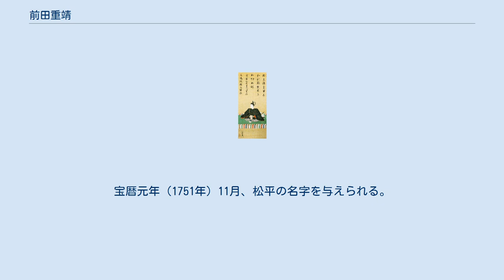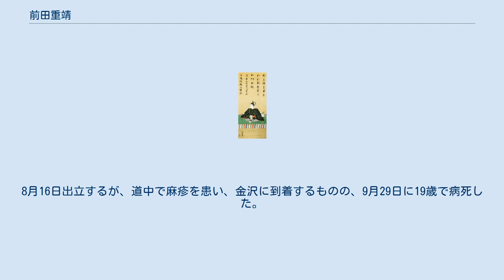前田重靖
前田 重靖（まえだ しげのぶ）は、加賀藩の第8代藩主。
加賀前田家9代。
第5代藩主・前田吉徳の五男であり、吉徳の息子で藩主についた5人（宗辰、重煕、重靖、重教、治脩）のうち3番目の藩主である。
 享保20年、金沢で生まれる。
幼名は嘉三郎。
延享4年（1747年）、諱を利見（としちか）とする。
寛延元年（1748年）の加賀騒動により、翌寛延2年（1749年）3月、異母兄・利和と入れ替わる形で江戸に上り、藩主・重煕の仮養子となる。
宝暦元年（1751年）11月、松平の名字を与えられる。
同年12月、将軍徳川家重に謁し、従五位下に叙されて上総介を称する。
 宝暦3年（1753年）5月18日、異母兄・重煕の死により、末期養子として家督を継いだ。
6月、重煕と同じく将軍徳川家重より偏諱を授かって重靖に改名する。
また正四位下・左近衛権少将となり、加賀守を称する。
同年7月28日、藩主として初めて帰国の許可を幕府より得る。
8月16日出立するが、道中で麻疹を患い、金沢に到着するものの、9月29日に19歳で病死した。
同年10月5日に至り、加賀藩は重靖の死亡を公表した。
家督は異母弟の利篤（重教）が継いだ。